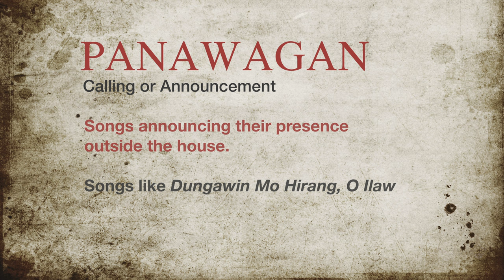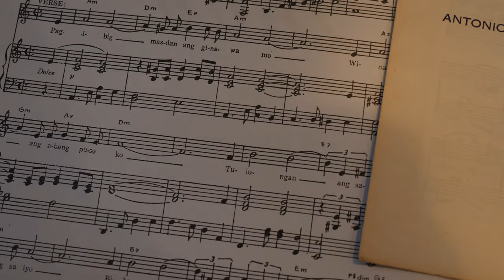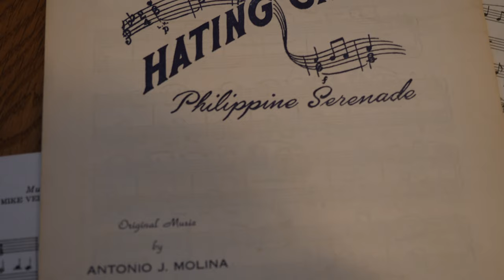10 Misconceptions on the Harana Custom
Like many Filipinos, I only knew about the harana custom superficially. We only know stereotypes and romanticized versions from old movies and paintings. It wasn't until I met harana practitioners that I realized its true importance. It has everything to do with our very existence and culture.

Thus, herewith I debunk the top ten misconceptions about harana.

00:00 - Intro
02:37 - #10 Water from chamber pot is thrown at haranistas
04:14 - #9 Harana is performed by a lone suitor
05:05 - #8 Men were the only ones who sang
06:31 - #7 Some haranistas show up drunk and behave badly
07:33 - #6 Harana is informal and unstructured
08:32 - #5 You can sing any song you want in a harana
09:17 - #4 The singer is also the suitor
10:48 - #3 Haranistas show up unannounced
11:19 - #2 The woman decides whether to invite them in
13:23 - #1 Harana was used only to declare love for a woman